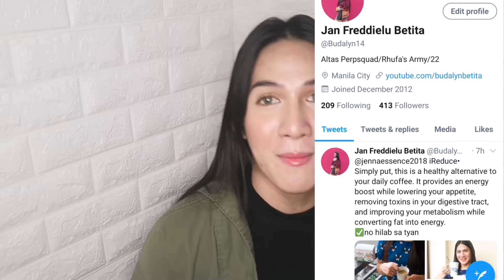Trendsetter Series: Tosses edition Philippines | Budalyn Betita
I hope nag ENJOY kayo sa ating SERIES!!